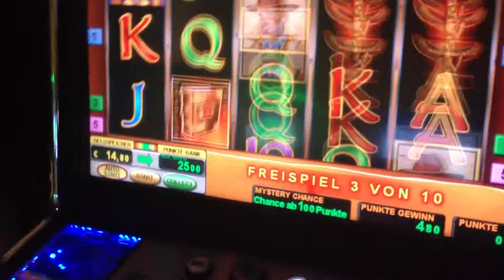SO LÄUFT BOOK OF RA SEIT WOCHEN ABSOLUT MIES UND SCHLECHT